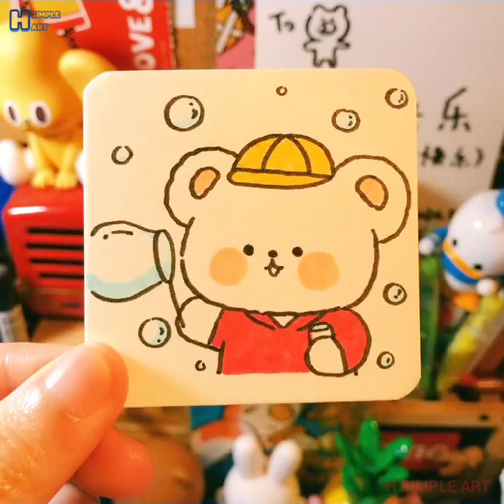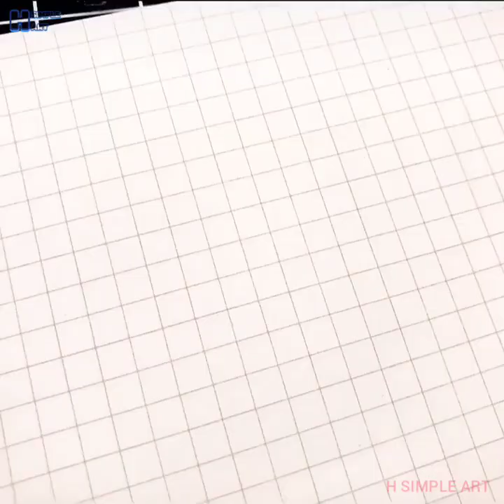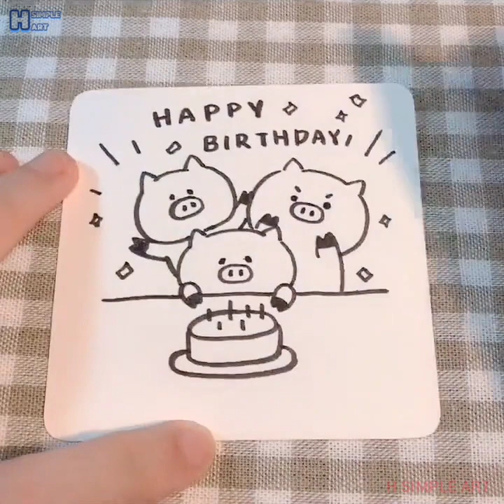Vẽ hình cute đáng yêu, Những hình vẽ siêu cute | Cute drawing #9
Video được tổng hợp từ Tiktok.